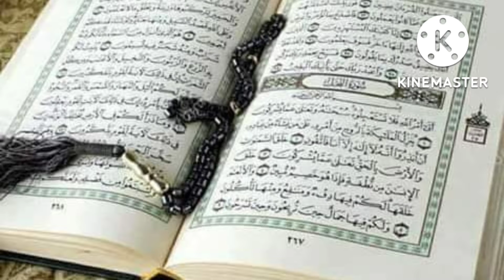কুরআন মধুর বাণী। Quran Modhur Bani.. নতুন খুব সুন্দর একটি গজল। ইসলামিক গজল।Alif Hossain....